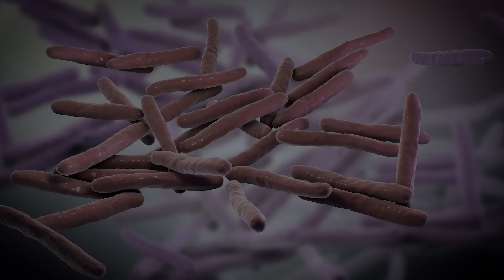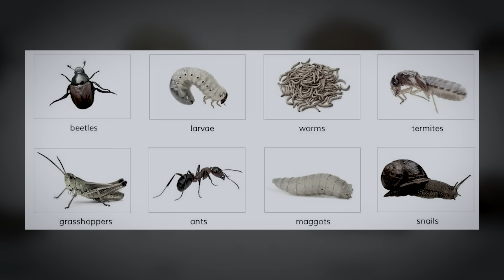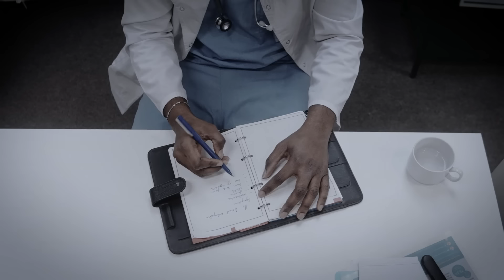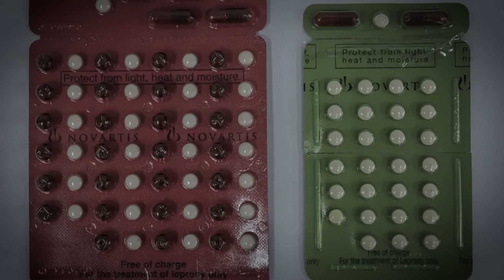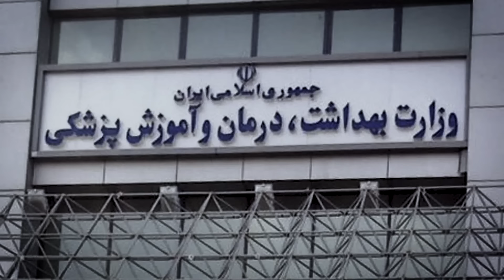تاریخچه ترسناک بیماری جذام 😱❌ حقایق ترسناک جذام که بیشتر مردم نمی دونند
هی هوووومی خوش اومدید به ویدیو ترسناک امروز که درباره حقایق ترسناک جذام و تاریخچه ی این بیماری هست و قراره اطلاعات زیادی راجب این بیماری وحشتناک و ناراحت کننده دریافت کنید!😓❌

امیدوارم این ویدیو ترسناک، دانستنی های مفیدی براتون داشته باشه و لذت ببرید ازش🤍✅

The content of the video is about leprosy, how it is transmitted, its effects on the human body and the reasons for its occurrence, and personal hygiene is recommended to prevent the transmission of leprosy. also Leprosy is a disease that is often associated with stigma, of colonies of those pushed out from society and of myths of what happens if infected. Myths abound of flesh and limbs dropping off yet the truth is a different story. In today’s video, we will look into the truth a disease so often misunderstood.